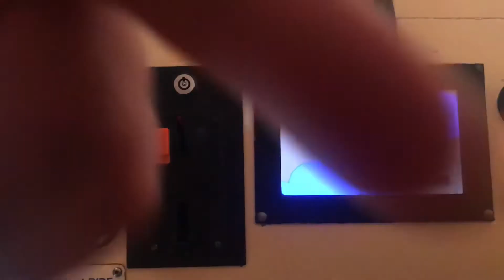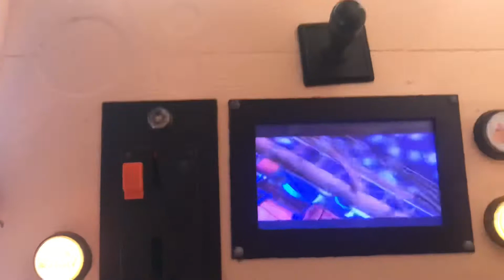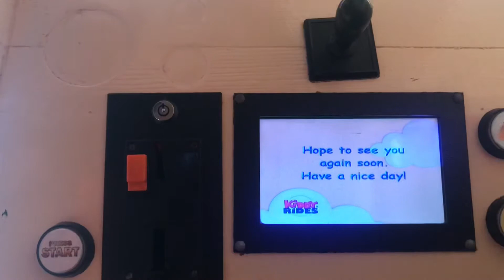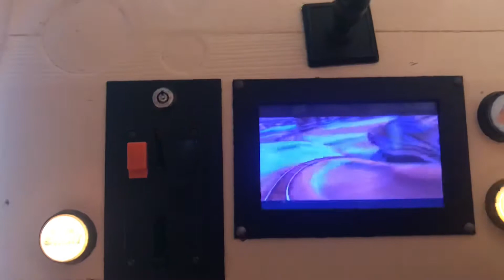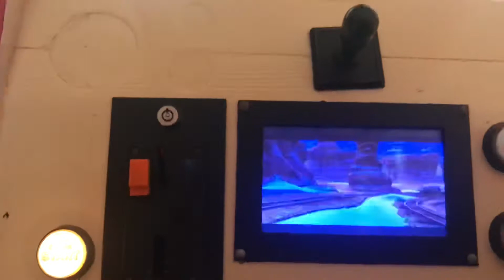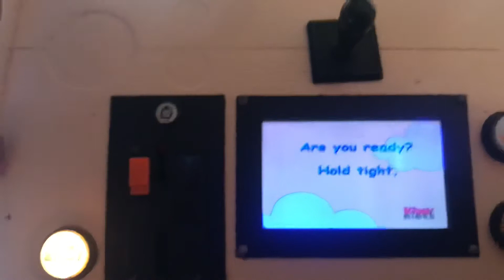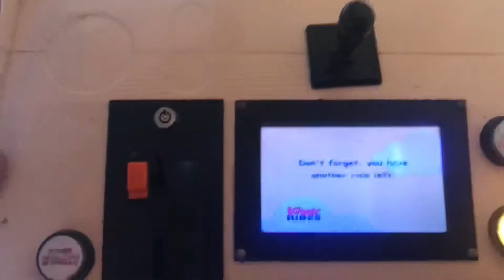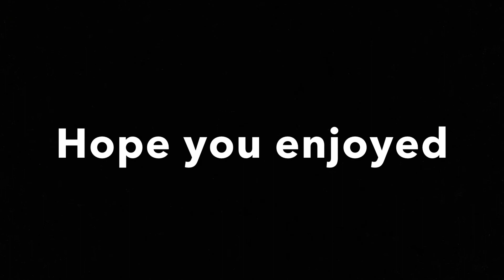10 rides on Train